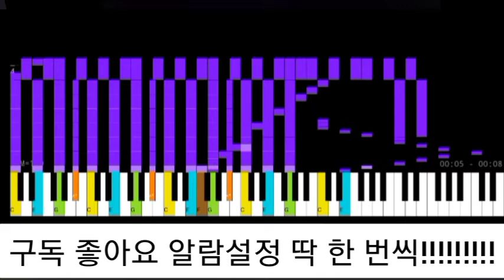사람이 칠 수 없는 피아노곡 만들었습니다 ㅋㅋㅋ